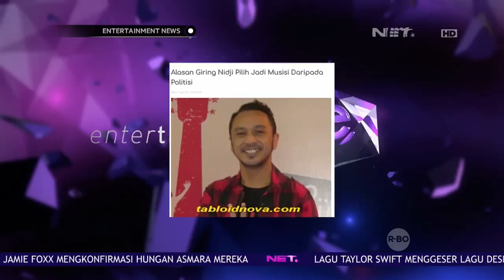Giring Nidji Vacum Dari Bandnya Karena Terjun Kedunia Politik